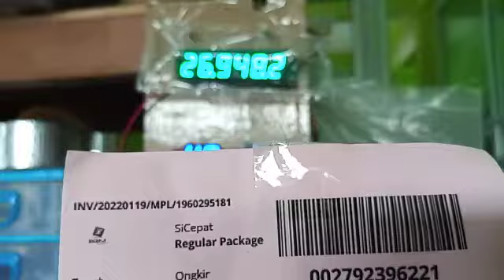1960295181 test si5351 SI5351 2 digit vfo cb 40 channel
Video dari lithium